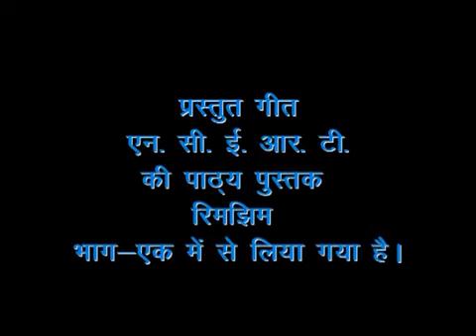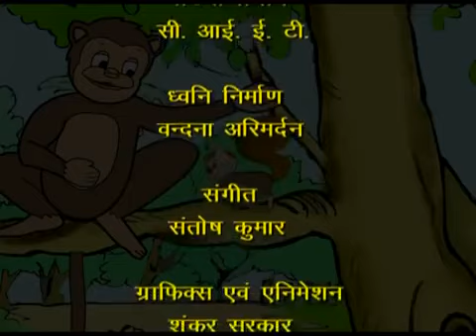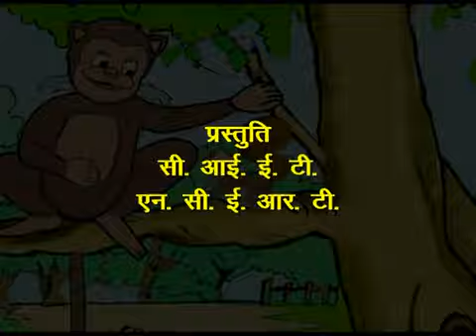Monkey and Squirrel Story in Hindi | Animated Moral Tales | Bedtime.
Watch this heartwarming Monkey and Squirrel story in Hindi, filled with valuable moral lessons. This animated tale is perfect for bedtime, making it a great addition to your collection of Hindi Kahania and Moral Stories. Let the colorful cartoon characters guide you through a delightful storytelling experience. Enjoy and don't forget to hit play before bedtime!

एक बार की बात है, घने जंगल में एक शरारती बंदर और एक चतुर गिलहरी रहते थे। वे बहुत अच्छे दोस्त थे और साथ में खेलते और मौज-मस्ती करते हुए अपना दिन बिताते थे। एक दिन, बंदर ने पास के गाँव से फल चुराने की योजना बनाई। गिलहरी पहले तो झिझकी, लेकिन बंदर ने उसे आश्वस्त किया कि यह एक रोमांचक साहसिक कार्य होगा। इसलिए, अंधेरे की आड़ में, वे गाँव में घुस गए और जितने फल वे उठा सकते थे, उतने लूटने लगे। लेकिन जल्द ही, उन्हें गाँव वालों ने पकड़ लिया और भगा दिया। बंदर भागने में कामयाब रहा, लेकिन गिलहरी जाल में फंस गई। अपने दोस्त को खतरे में देखकर, बंदर उसे बचाने के लिए वापस आया। साथ मिलकर, वे गिलहरी को छुड़ाने और गाँव वालों से भागने में कामयाब रहे। उस दिन के बाद से, बंदर और गिलहरी को ईमानदारी और दोस्ती के महत्व का एहसास हुआ। उन्होंने फिर कभी चोरी न करने की कसम खाई और अपने बंधन को संजोते हुए हमेशा खुशी-खुशी रहने लगे। और इसलिए, कहानी का नैतिक यह है कि ईमानदारी और दोस्ती हमेशा लालच और धोखे पर जीत हासिल करती है।